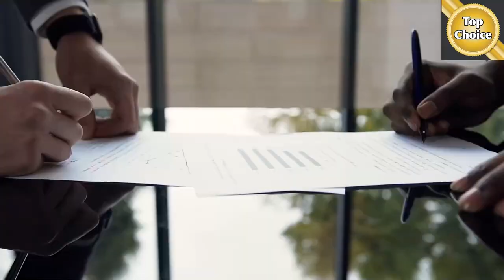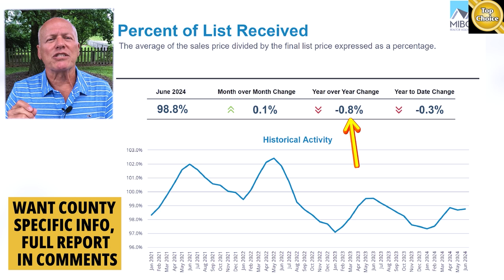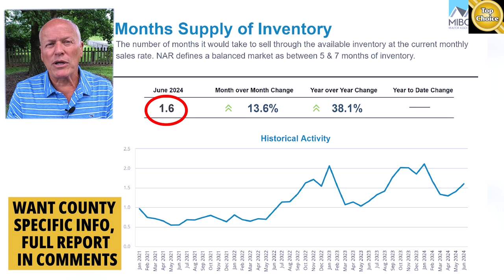Why Zionsville is a Good Place to Live in Indiana | Exploring the 3 Most Popular Neighborhoods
Title- Why Zionsville is a Good Place to Live in Indiana | Exploring the 3 Most Popular Neighborhoods

Thinking about relocating and searching for a good place to live in Indiana? Consider Zionsville! This charming town of 30,000 residents, located just north of Indianapolis, has something for everyone. Join me as I explore the three most popular neighborhoods in Zionsville. With over 60 homes sold in the past year, it’s no wonder Zionsville is ranked as the #3 Best Place to Live in Indiana.

Timestamp-
00:00 Introduction
00:24 Tour Eagles Nest in Zionsville Indiana
01:43 FREE Relocation Guide
01:54 Tour Stonegate in Zionsville Indiana
03:21 Needing to Sell Your Home?
16:30 Tour Holliday Farms in Zionsville Indiana
18:27 Housing Market Update
21:21 Outro